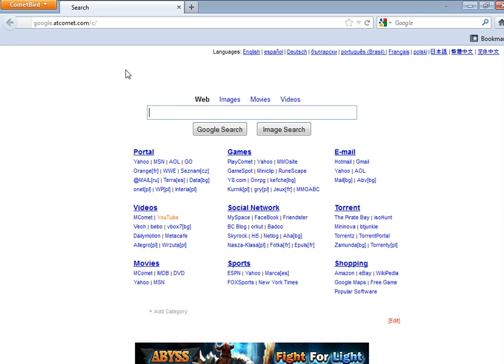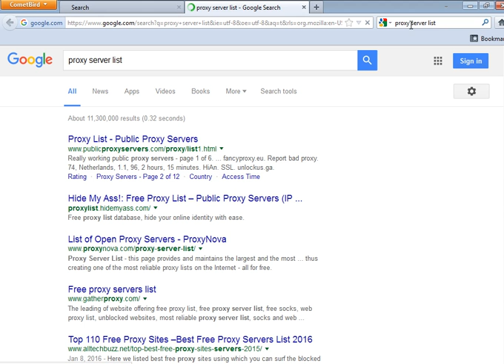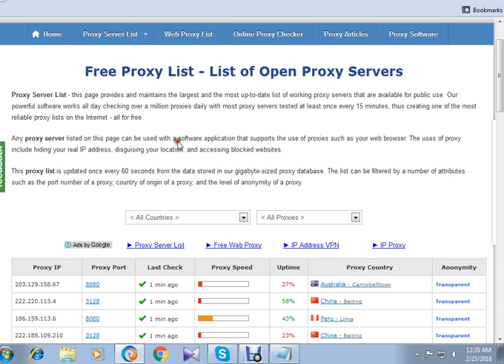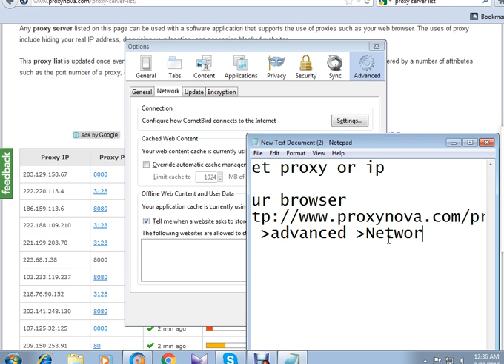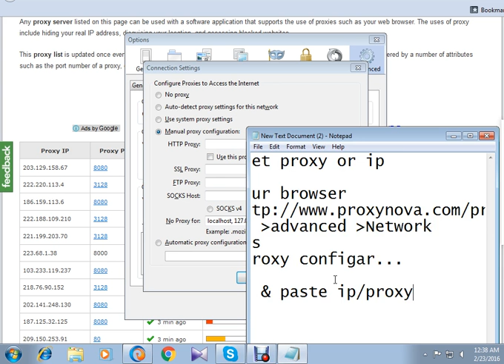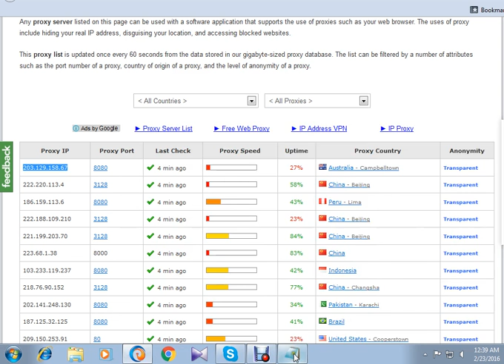how to change proxy settings 2020 (update)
change proxy settings and browse .